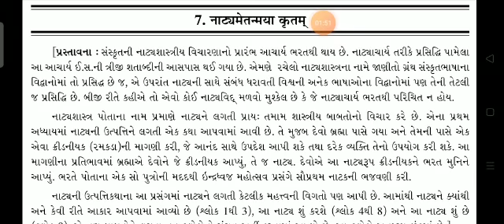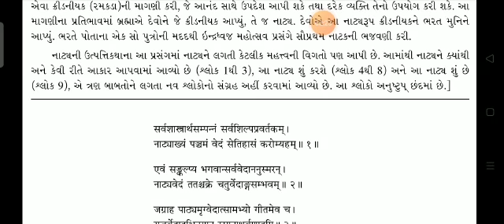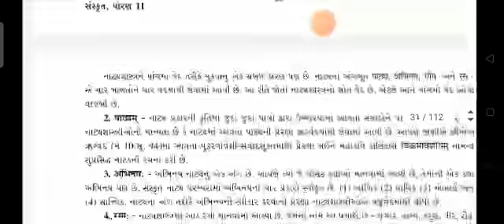11sci.sanskrit chapter 7 natyametanmaya krutam